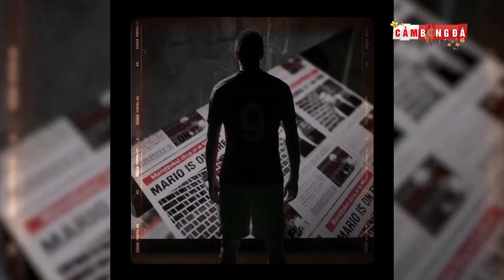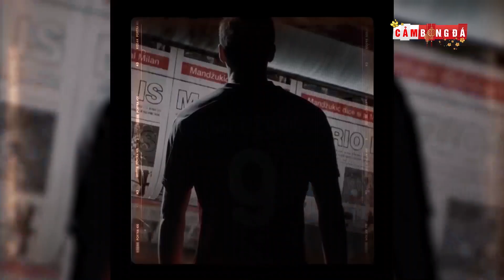MARIO MANDZUKIC | “CHIẾN THẦN CROATIA” tiếp lửa cho HÀNH TRÌNH chinh phục SCUDETTO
Xét về tên tuổi, đẳng cấp, Mandzukic vẫn ở dưới ‘chiến thần bắc Âu’ một bậc. Dù thế, anh cũng là một chiến binh lão làng với kinh nghiệm chinh chiến dày dạn, từng dạo qua hàng loạt câu lạc bộ lớn tại trời Âu và cũng trải qua rất nhiều trận đánh trọng đại trong sự nghiệp của mình. Vì thế, anh hoàn toàn đủ sức để trở thành một người chia lửa, san sẻ gánh nặng với Zlatan Ibrahimovic.

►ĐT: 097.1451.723